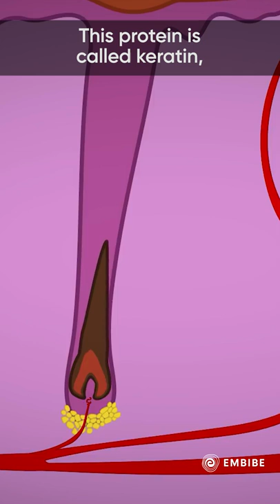Can human hair lift two elephants? | Interesting Facts | Embibe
Can human hair lift two elephants?

Welcome to Embibe Channel, your one-stop solution for all Interesting Facts of Science. Here, we will cover the entire syllabus, strategy, updates, and notifications which will help you to achieve the best scores in the exams.

1. 372+ exams covered, the largest collection on any learning app
2. 50,000+ authentic learning videos
3. 1.6 Million questions with hints & solutions
4. 1,400 courses & popular books
5. Unlimited mock tests & personalized test reports

Download the Embibe app or log on to embibe.com today!

Produced by Arjun Vijayakumaran